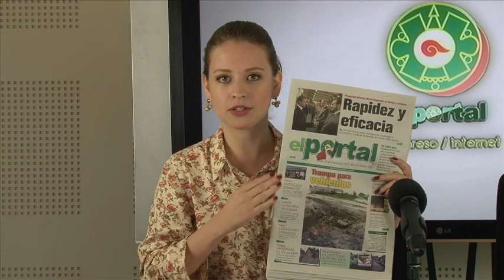Noticiario 26 de septiembre